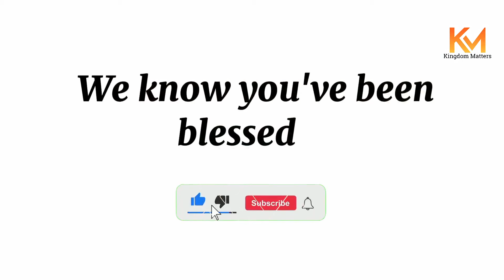THE REBIRTH OF KINGDOM INFLUENCE 2 || REV KESIENA ESIRI